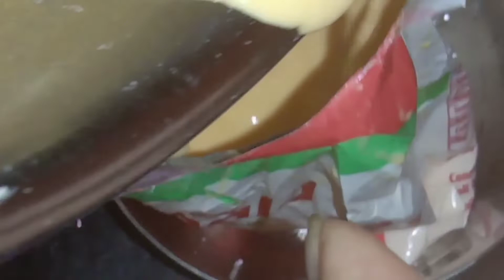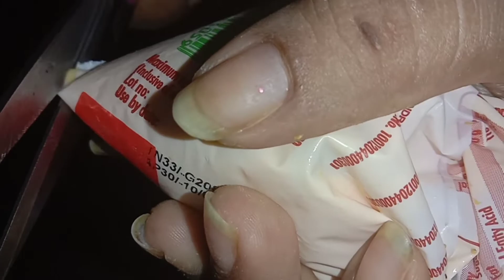How to make jalebi | recipe by SANTALI COOKING CHANNEL.